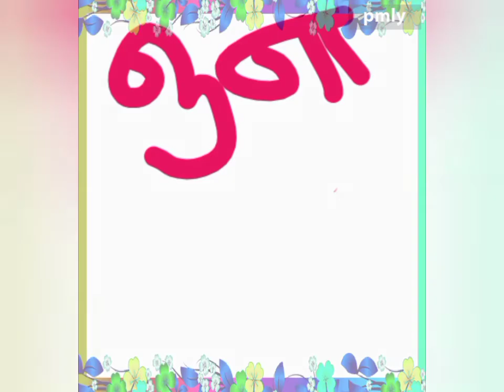Uyir eluthugal for kids